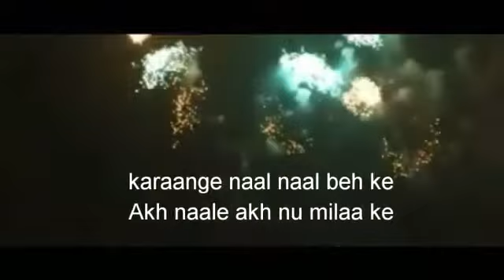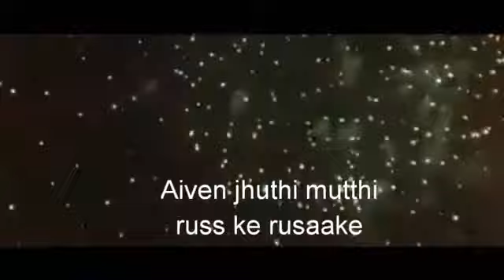Dil Diyyan Gallan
A song from new upcoming bollywood movie TIGER ZINDA HAI.
A song depicting the bond of love.
Love is a blind relationship build with trust care and affection.